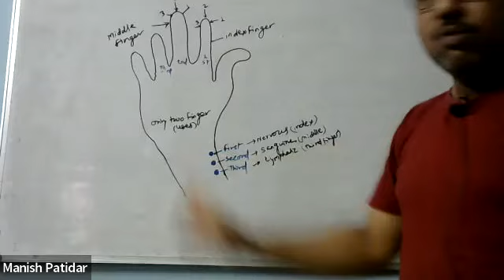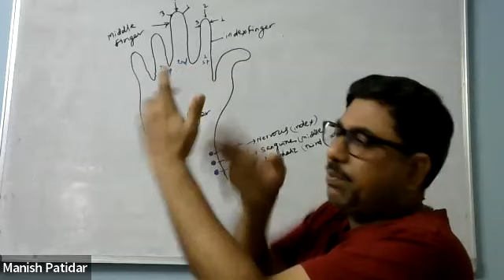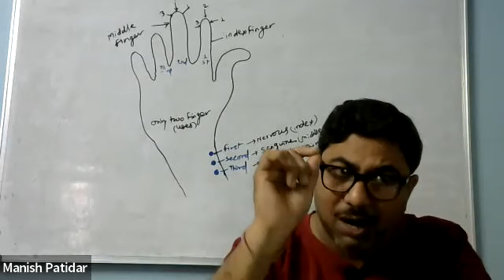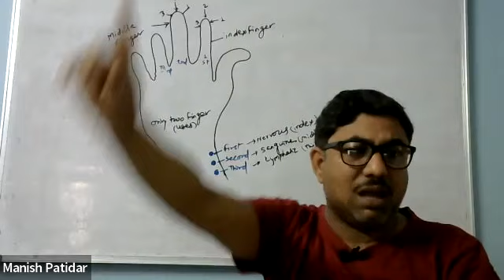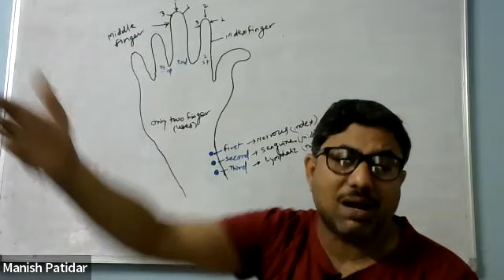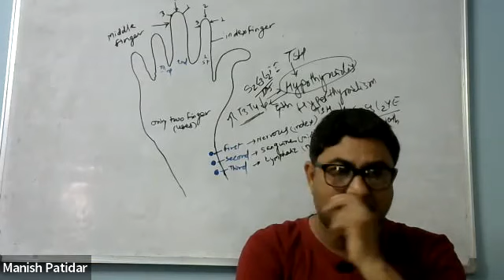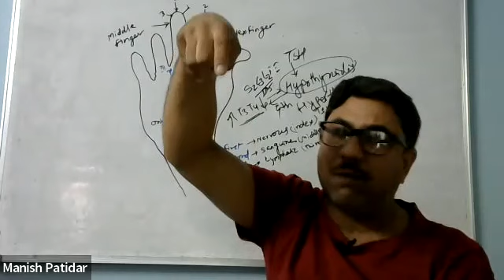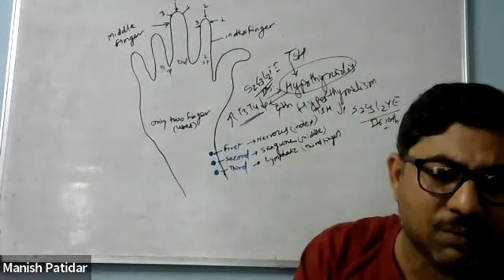14 april morning class pulse diagnosis #9999456996 dr prakash jain contact to join the course